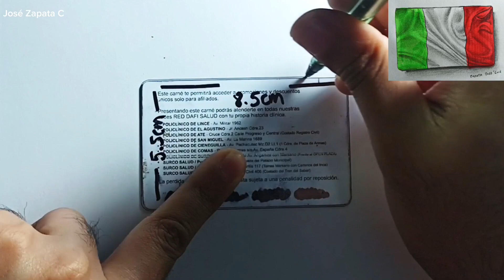Como desenhar a BANDEIRA DA ITÁLIA | Come disegnare la BANDIERA D'ITALIA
FESTIVAL TRICOLOR 2022, A BANDEIRA DA ITÁLIA COMPLETA 225 ANOS. Em 7 de janeiro de 1797 nasceu oficialmente a bandeira tricolor italiana, embora já tivesse sido utilizada alguns anos antes. Verde como as planícies, branco como os Alpes e os Apeninos e vermelho como o sangue das vítimas da guerra.

Materiais:
Cartolina Canson (Folha Bond opcional) Lápis de cor policromado da linha faber castell, embora o tipo de marca não importe muito para fazer um bom desenho, uma cartolina, alguns marcadores faber castell e uma dose de criatividade 😊🎨